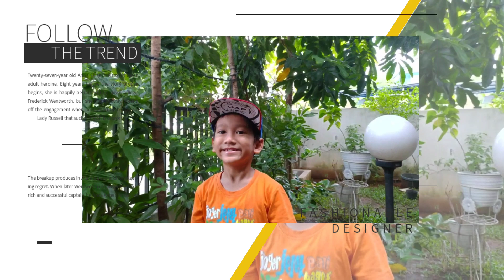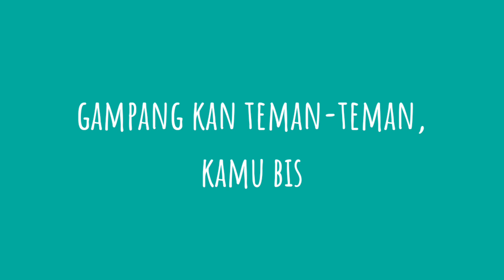Kegiatan Anak Di Rumah Aja Bermain Campur 3 Bahan Jadi Javolat Mudah Simple Praktis Enak Lezat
Kali ini Fayyadh dan Sheza mencoba eksperimen campur campur 3 bahan jadi salah satu alternatif yang menemani kegiatan kalian di rumah aja. Bahan bahannya mudah didapat dan pasti kalian suka dan sudah biasa melihat bahannya ada di sekitar kalian.

Buatnya mudah, simpel, praktis, dan gampang ko. Tapi rasanya jangan ditanya, pasti enak dan lezaaattt. Bisa-bisa bikin kalian ketagihan lho.

Nama hasil campurannya adalah JAVOLAT. Apa itu JAVOLAT?? Bagaimana cara buatnya? Apakah rasanya bisa bikin ketagihan??

Yuk mari TONTON videonya hingga usai ya.

Follow juga Instagram nya @ceritafayyadh
Dan nantikan video berikutnya.